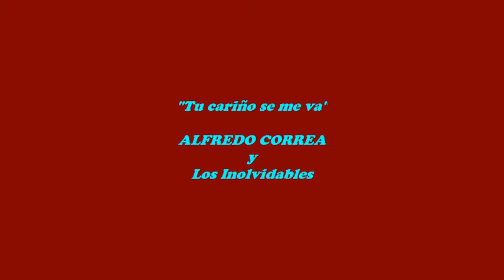ALFREDO CORREA y LOS INOLVIDABLES - "Tu cariño se me va".avi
ALFREDO CORREA y LOS INOLVIDABLES interpretando la canción de BUDDY RICHARD "Tu cariño se me va" (15-Oct-2010)